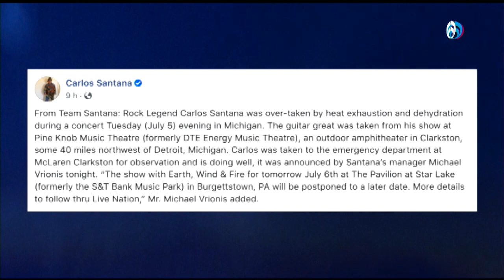Carlos Santana revela el porqué se desplomó en el escenario en Michigan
El guitarrista mexicano Carlos Santana habló de su estado de salud y explicó la razón por la que sufrió afectaciones durante un concierto en Michigan, Estados Unidos.

Canal sugerido

Descarga nuestra